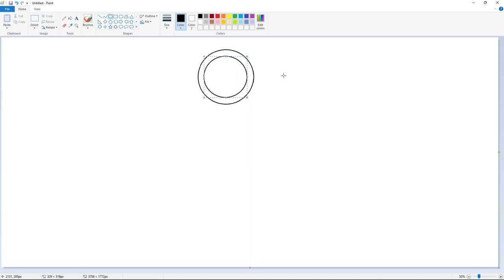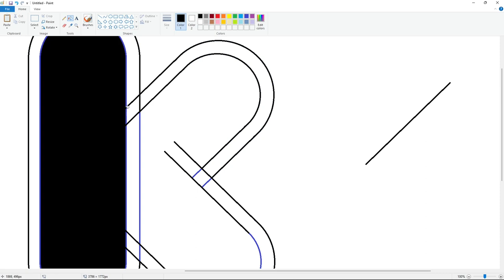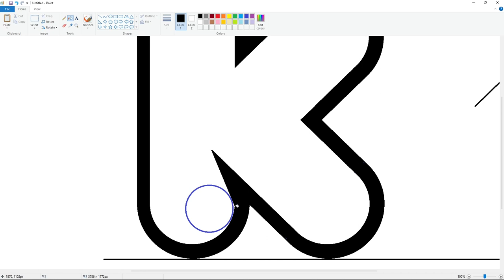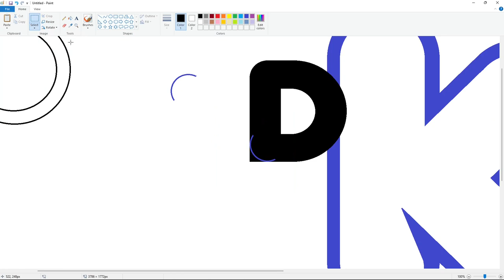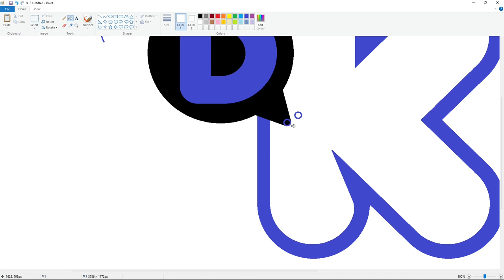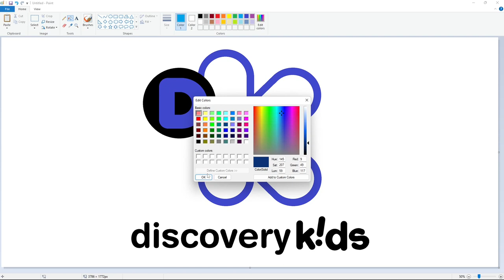How to draw Discovery Kids logo in MS Paint | Easy step by step drawing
Learn how to draw a Discovery Kids logo with Microsoft Paint, a step-by-step drawing tutorial. Have Fun!

Font used: Helvetica Rounded